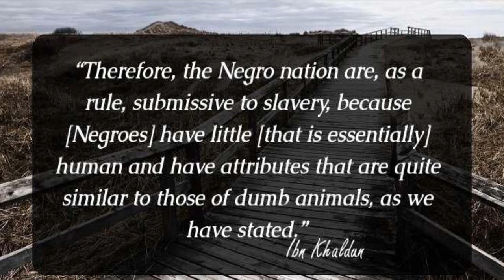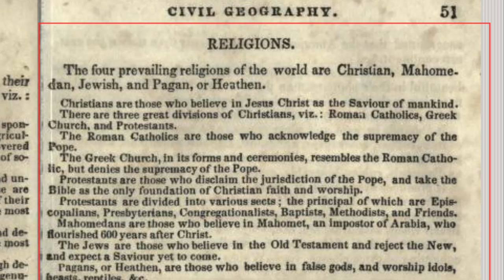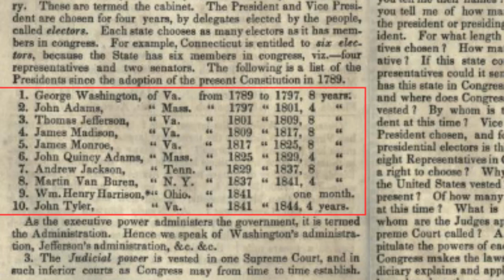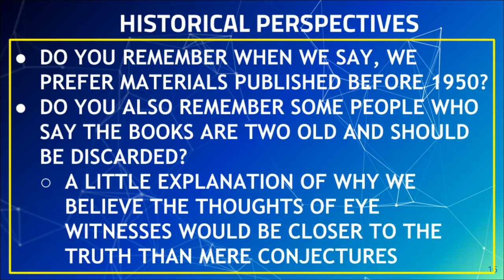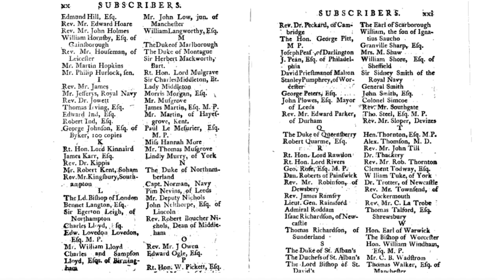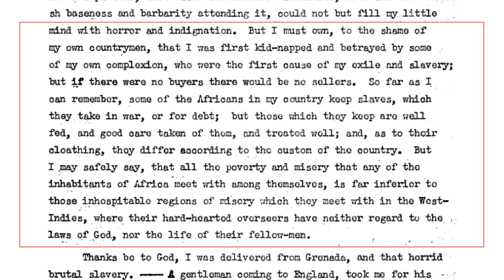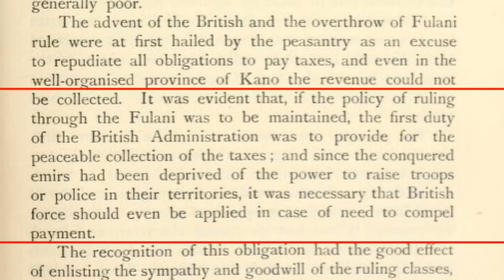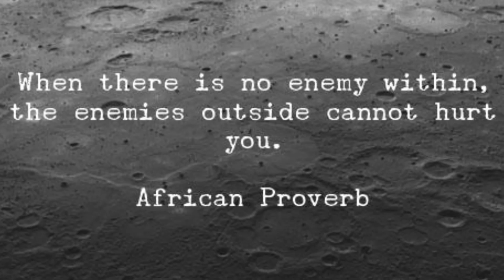The Enemy within -A Reply (1)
In this video, we are issuing a response to the comment on the Fulani, the Enemies within series which included who were the Jews that were not being sold.

Teacher pls who are the jews described on there that weren't raided with the fulani?

While we are not teachers but simply researchers interested in understanding how people could have sold themselves, we tried to provide relevant documentation showing what things were like back then.

Please watch the video and remember to leave comments especially where you disagree. We welcome criticisms.

REFERENCES‌ ‌

Priest, J. (1852). Bible Defence of Slavery: And Origin, Fortunes, and History of the Negro Race..
Woodson, C. G.(1917). The Journal of Negro History. Association for the Study of Negro Life and History.
Equiano, O. (1794). The interesting narrative of the life of Olaudah Equiano.
N.A (1949) Colonial Reports Nigeria - 1948
Olney, J. (1845). A Practical System of Modern Geography... Robinson, Pratt & Company.
Cugoano, O. (1787). Thoughts and Sentiments on the Evil and Wicked Traffic of the Slavery and Commerce of the Human Species, Humbly Submitted to the Inhabitants of Great-Britain (No. 5). Institute of African Studien, University of Ghana.
Woodson, C. G.(1915) The Education Of The Negro Prior To 1861-A History of the Education of the Colored People of the United States from the Beginning of Slavery to the Civil War.
Shaw, F. L., & Dependency, A. T. (1905). An Outline of the Ancient History of the Western Soudan with an Account of the Modern Settlement of northern Nigeria.
Bicknell, J. L., & Day, T. (1773). The Dying Negro: A Poetical Epistle, Supposed to be Written by a Black,(who Lately Shot Himself on Board a Vessel in the River Thames;) to His Intended Wife. W. Flexney.
Horton, J. A. B. (1868). West African Countries and Peoples, British and Native: With the Requirements Necessary for Establishing that Self Government Recommended by the Committee of the House of Commons, 1865; and a Vindication of the African Race. WJ Johnson.
Stanfield, J. F. (1789). The Guinea Voyage: A Poem. In Three Books. J. Phillips.